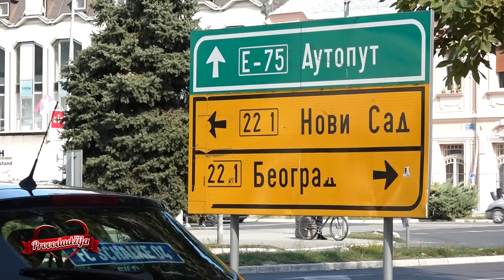PROVODADZIJA - Cela familija se okupila da pruzi podrsku kandidatu u borbi za mladino srce!